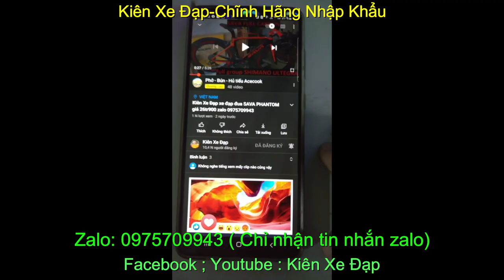Xe đạp địa hình leo núi CAMP nhập khẩu giá sold Zalo : 0975709943